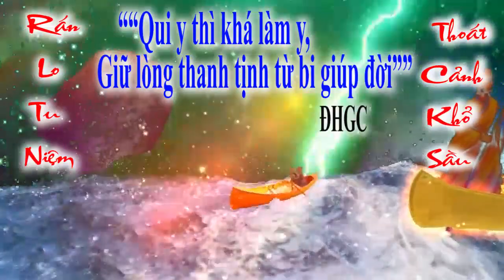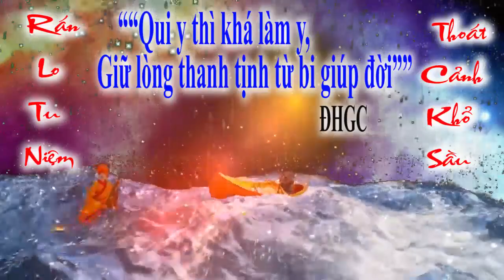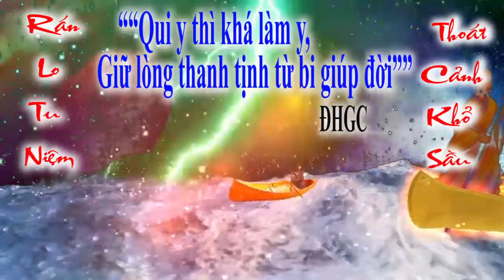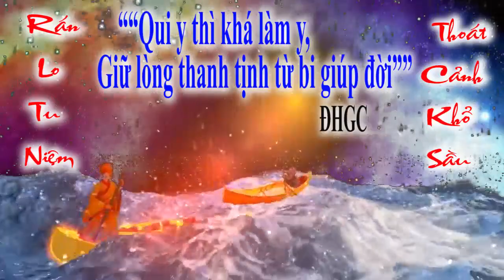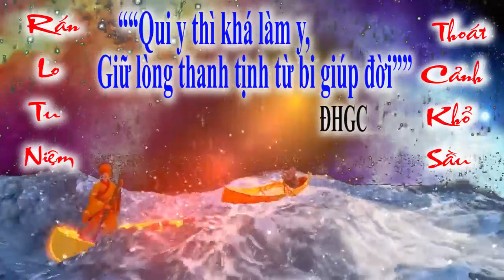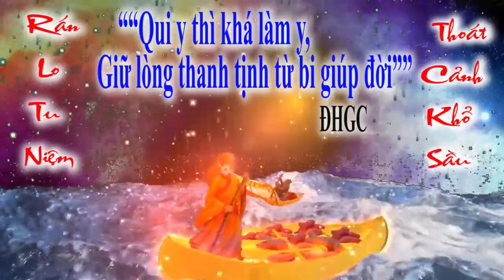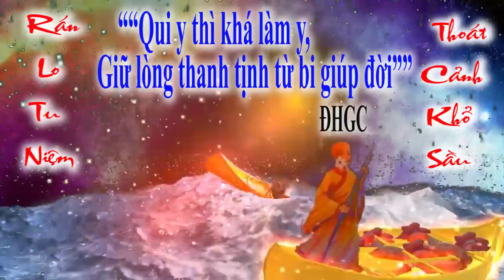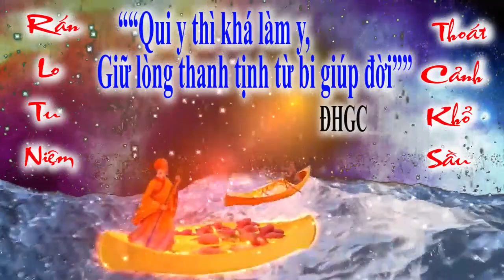BỐI CẢNH HẠ NGƯƠN 🌺 ĐỜI THƯỢNG NGƯƠN 🌺 tu gấp kẻo trể. đò chiều chuyến cuối ai ơi .❤️